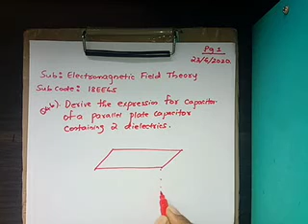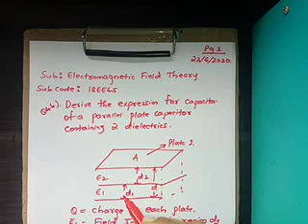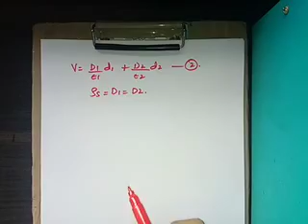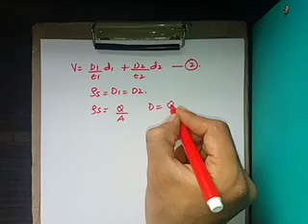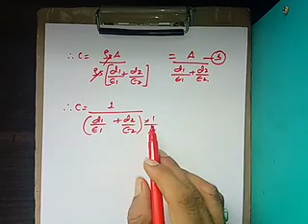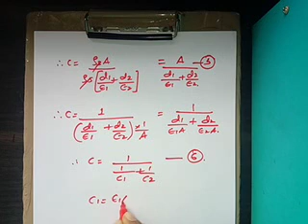JCE EE Electromagnetic Field Theory 18EE45 Nagaraj A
Module 2.17 Revision